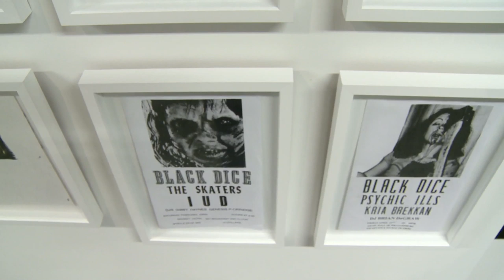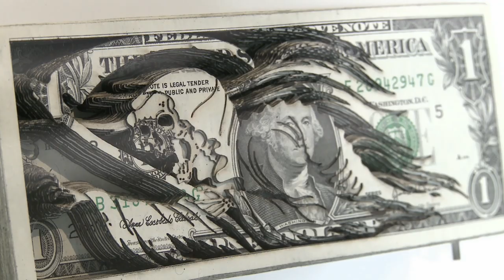The Paper Chase Exhibition at Plaything Gallery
'The Paper Chase' Exhibition
Plaything Gallery

Featuring Scott Campbell, Peter Chung, Dave FTL, Friends With You, Leo Fitzpatrick, Michael Genovese, Todd James, Neckface, Jose Parla, Manny Prieres, Aurel Schmidt and Meryl Smith